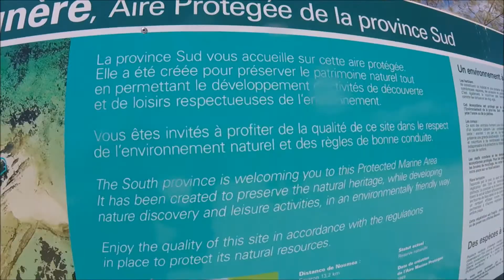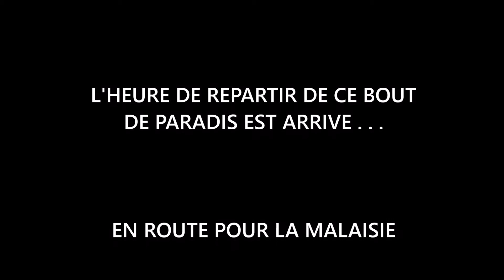EN TERRE KANAK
Deux semaines auront suffit pour me faire dire que cet endroit est un véritable paradis sur terre. De Noumea à Poé en passant L’île d'Ouvea suivait mon périple jusqu'au cœur de la deuxième plus grande barrière de corail au monde.

TITRES :

- Xavier Rudd - Follow The Sun

-  Xavier Rudd - Spirit Bird

- Sophie Hunger - Le Vent Nous Portera (De Hofnar Edit)